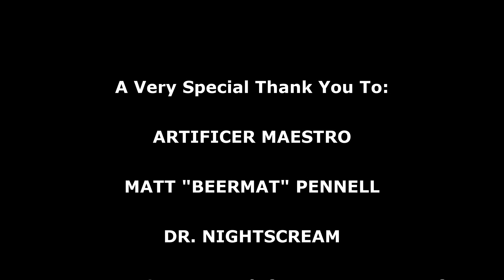Ep60: Advent Activity Mission! XCOM 2 WOTC, Modded Season 5 (Bigger Teams & Pods, RPG Overhall & Mor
XCOM 2 WOTC is back for another Season.

The 5th season of this beloved game is back.

This time round we have Bigger teams, bigger enemy pods, RPG Overhall with new and returning class specialisations to play with. (Pharmacist, Samurai, Spec Ops, Infantry Class, Officer and many more)